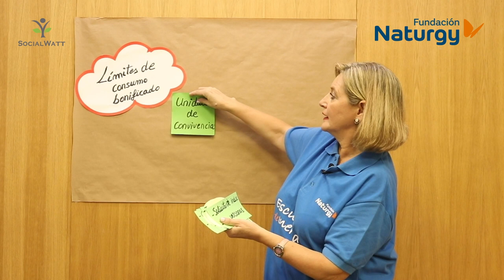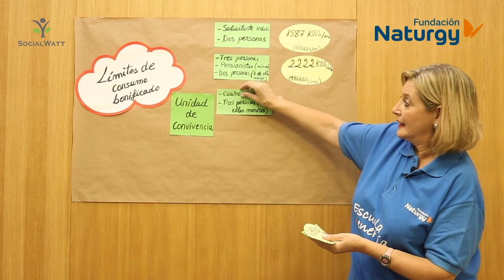Límites de consumo bonificado - Escuela de Energía de Fundación Naturgy